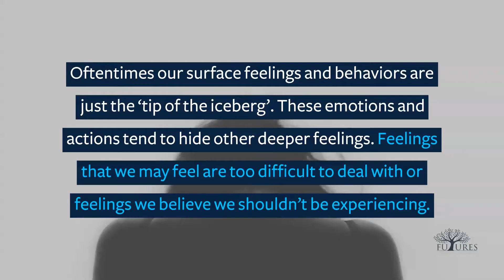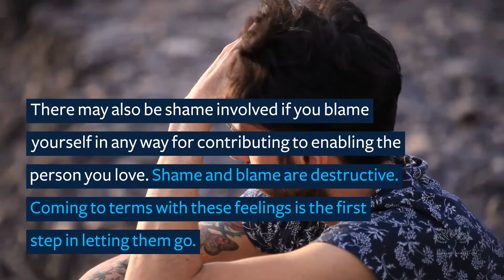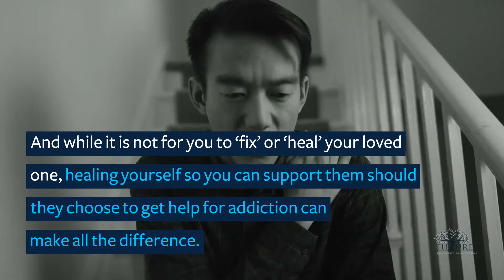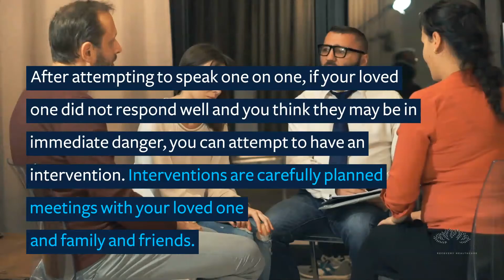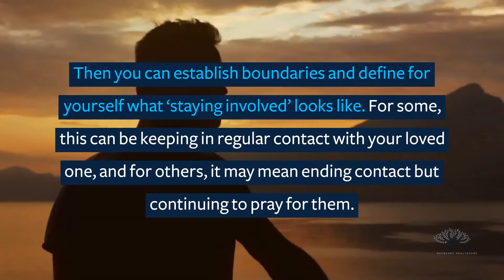How To Help Someone With Addiction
Clients are welcomed into our vibrant alumni community upon completing treatment. The role of alumni relations and program participation plays a significant role in the Futures program. Alumni programming helps active patients plan for ongoing care, establishes a supportive network, provides ongoing care opportunities, and collects outcomes data to improve program performance. We hold frequent alumni meetings, sober activities, and volunteer opportunities for our alumni locally in Florida and other cities around the country.